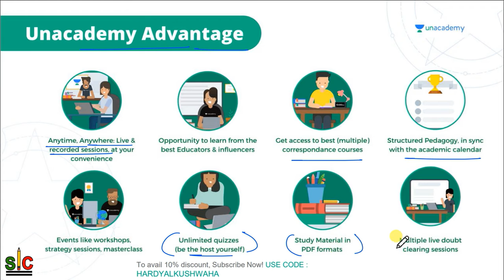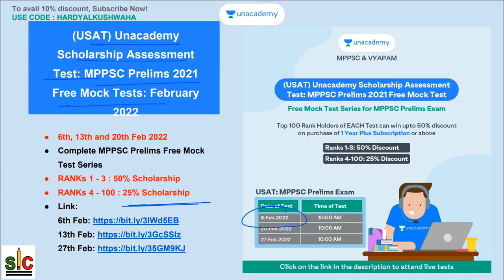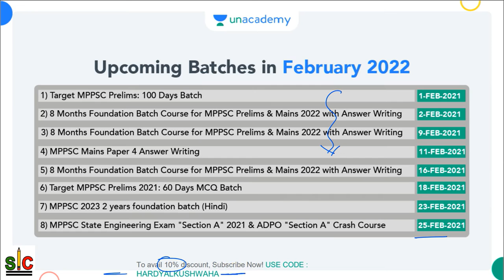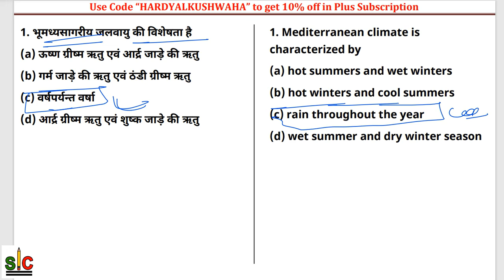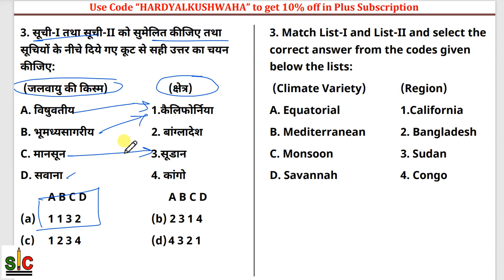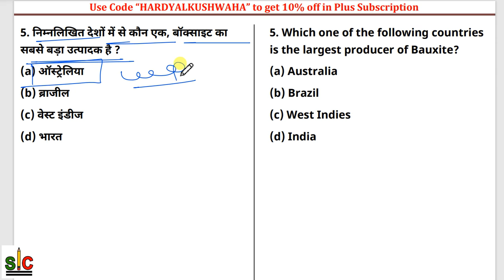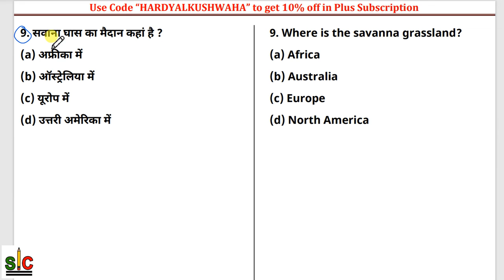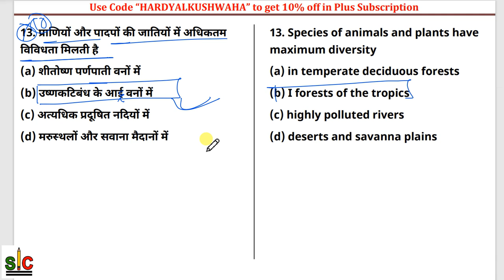Important MCQs on Indian Geography GK Series - part -28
Important MCQs on Indian Geography GK Series